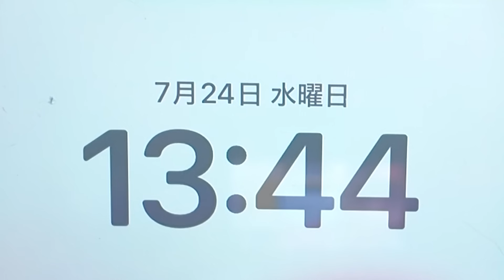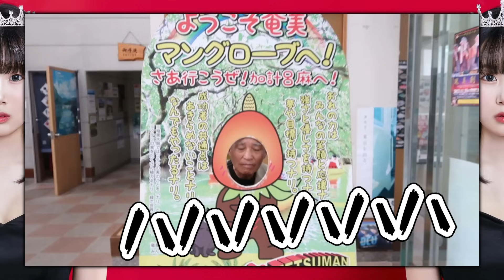【感動の誕生日】『ママパパの子供でよかった』ってネイルにして感謝を伝えたらまさかの…ママ大号泣www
パパママへ感謝の気持ちを込めて今回はネイルにかいたよ💖✨パパには次の日見せたらニヤニヤしてずっと喜んでくれたよ😹😹なつみはママパパがだいすきっっっ！‪🫶
産んでくれてありがとう💖💖

💻手塚さんへ💻
誕生日ネイル動画も編集してくれてありがとう💖手塚さんはいつも楽しくて優しくてだいすきだよ‪🫶✨手塚さんは誕生日いつなのかな〜？お誕生日会しようね💖

〒150-0001
東京都渋谷区神宮前5-3-13
【なつみかん宛】でお願いします！

HANAHANA所属（ツインプラネット）